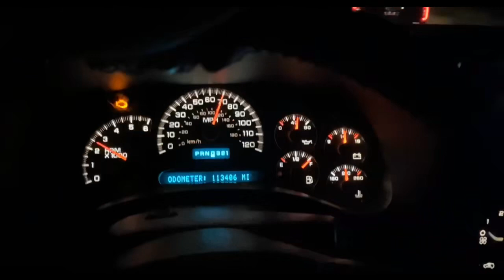OTM ( October Truck Madness )